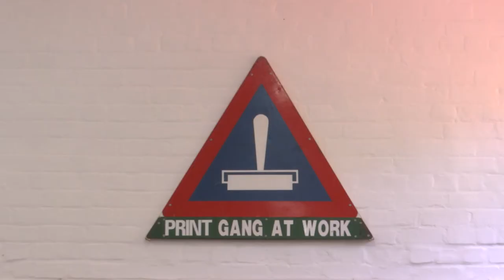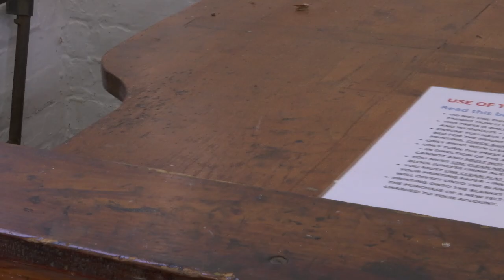Portrait of place - Tithes & Offerings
Meet Wynona Mutisi, a multidisciplinary artist and student at the University currently known as Rhodes (UCKAR). She takes us on a tour of one of her many disciplines - printmaking. By blending paints and block printing she enjoys the thrill of anticipating the result?   She simply does art because it is what she has to offer. The magic is in witnessing the process.